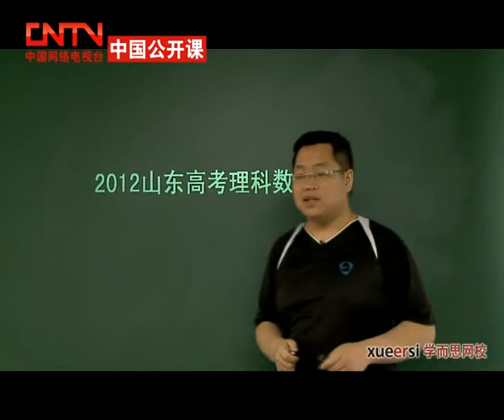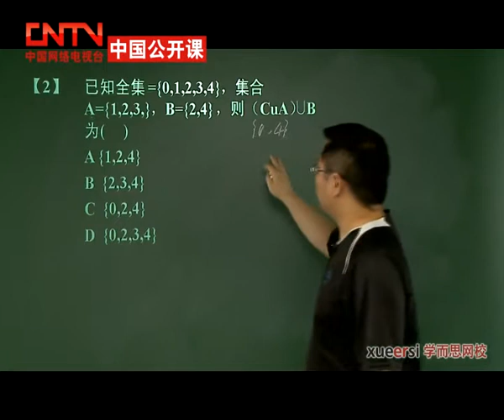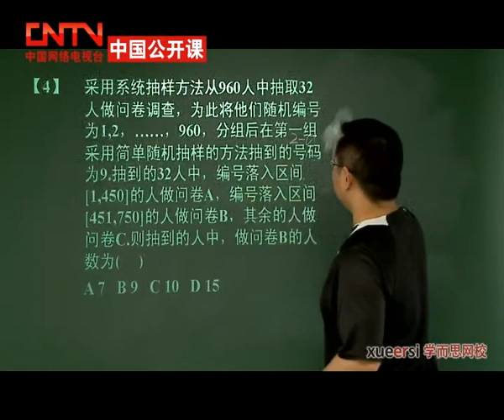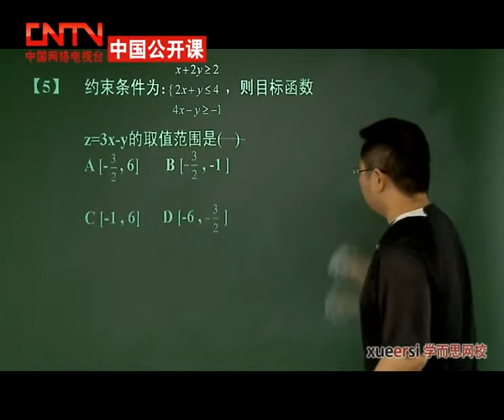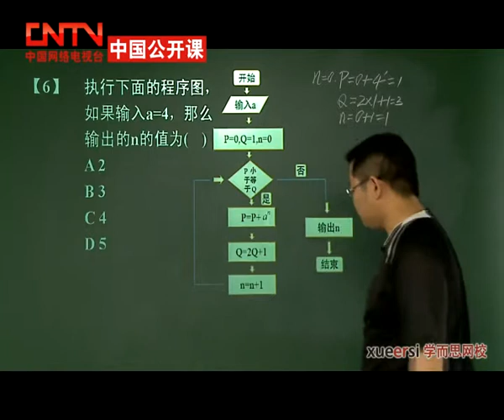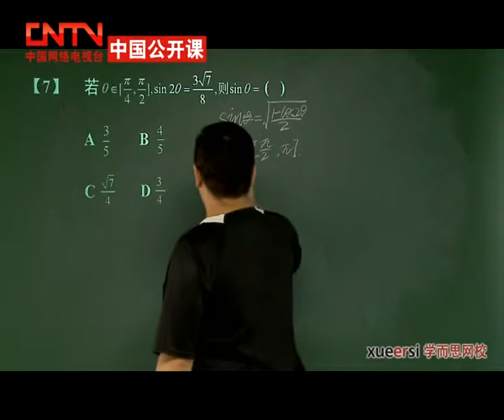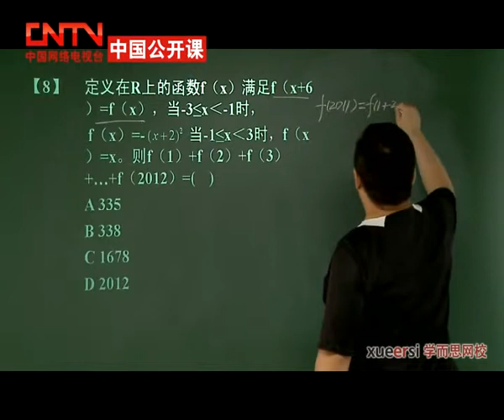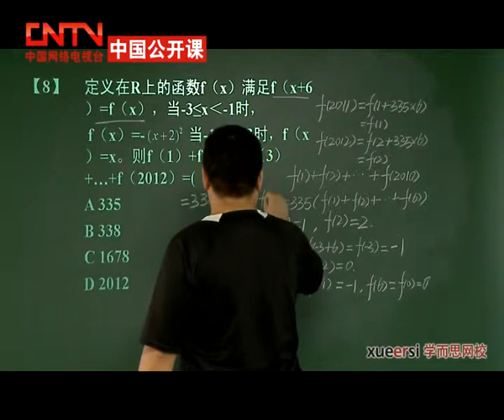2012山东省高考理科数学卷解读（上）第1讲 2012山东省高考理...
高考专家考前讲座，历年均在讲座中命中多道考题，不可不听的终极讲座！高考前最后的冲刺，学科知识点串讲，重点考点再次回顾。本课程为数学冲刺第一部分。